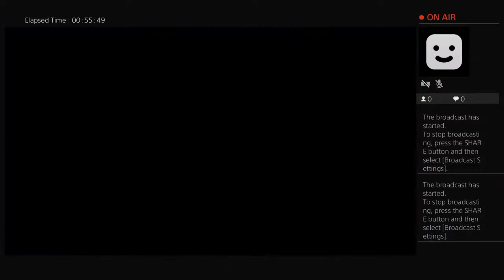Mount Blue Games Live PS4 Broadcast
Welcome to Mount Blue Games! This channel is dedicated to posting battlefield games played on the PS4.